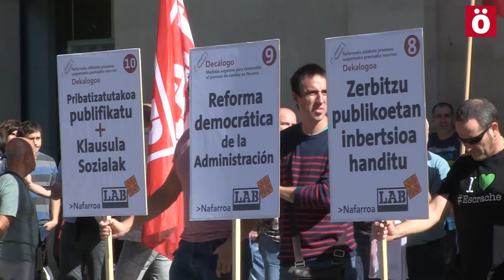Lab denuncia un estancamiento en el proceso de cambio en Nafarroa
Se han manifestado hasta la sede del Gobierno para exigir diversas demandas sociales para denunciar que ha habido avances, pero son necesarios más, y denuncia un cierto continuismo en política laboral.